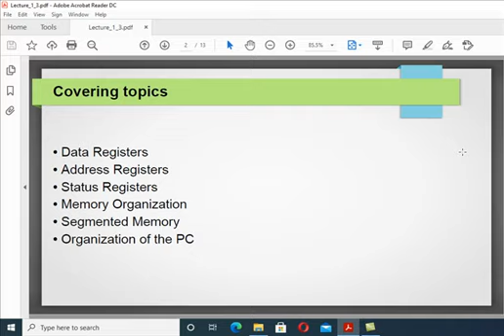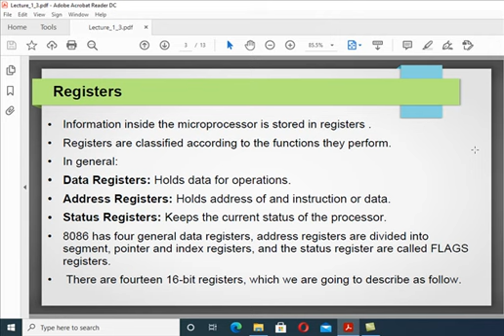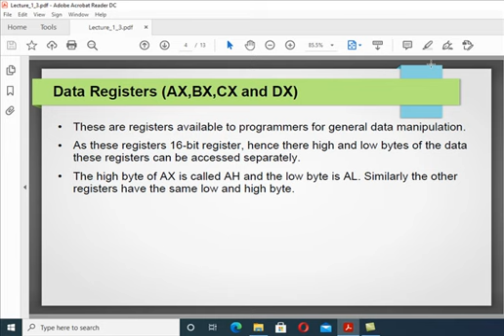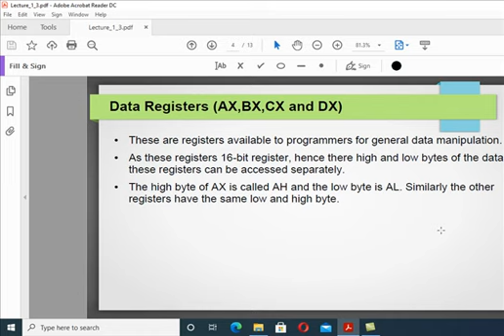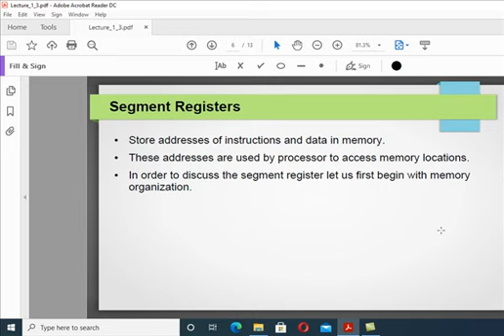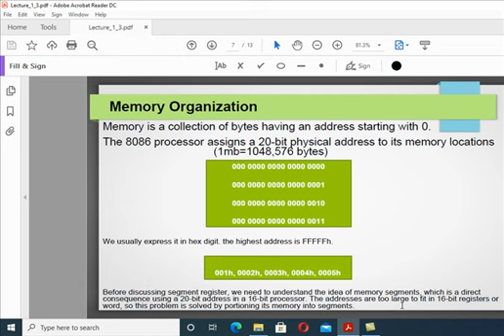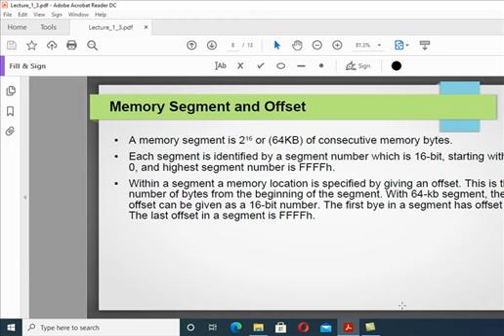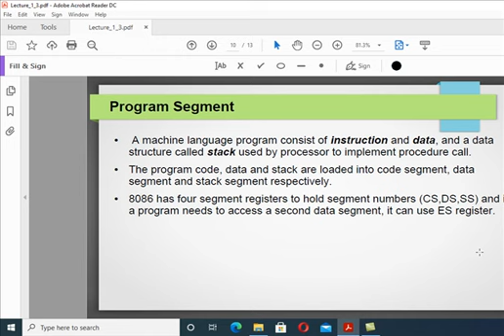Assembly Language Lecture#2 Register